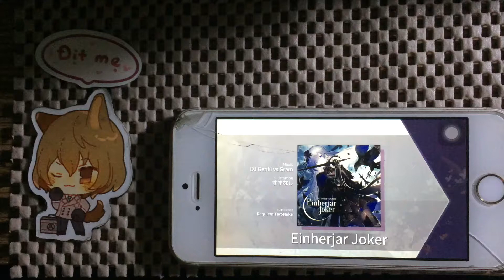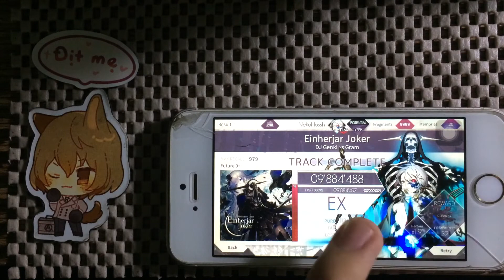y tf dis chart spam so much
Song: Einherjar Joker
Artist: DJ Genki vs Gram
Device: iPhone 5s
Speed: 5
Offset: 50